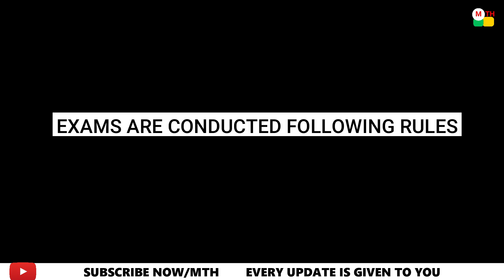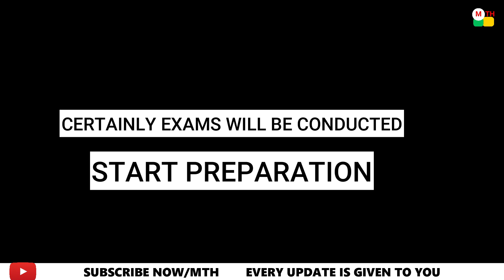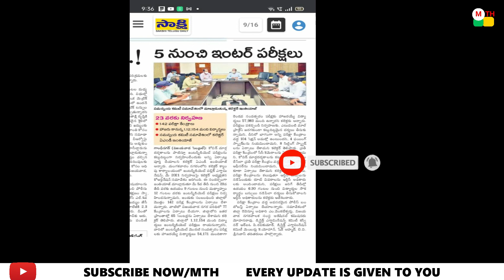makethingshappen INTERMEDIATE LATEST UDPATES ABOUT 10TH AND INTER || 2021